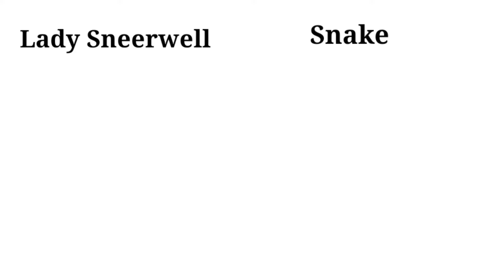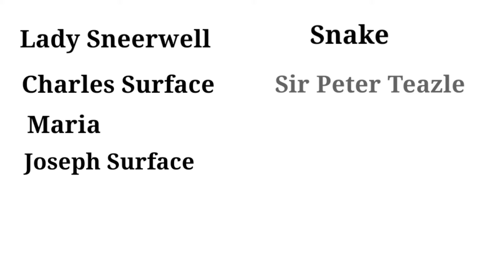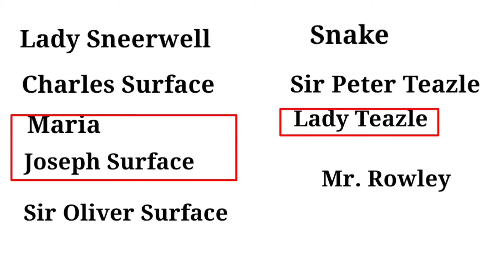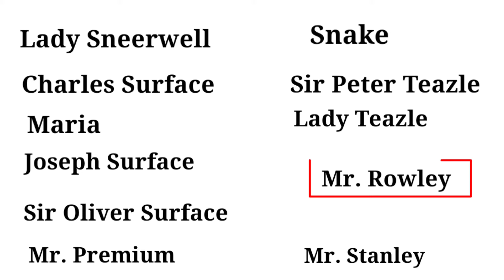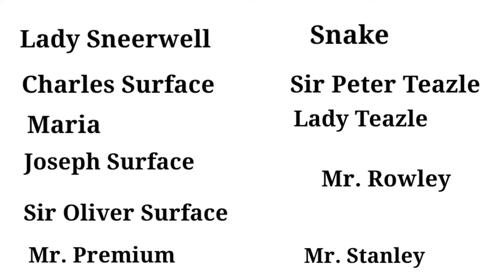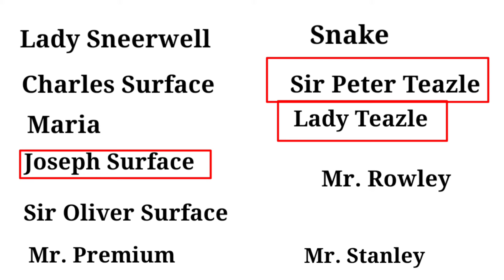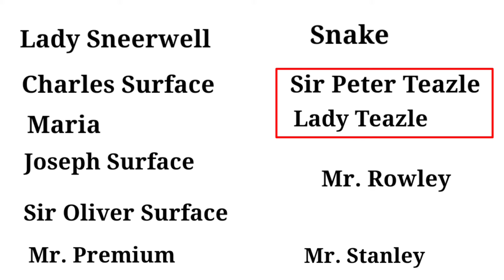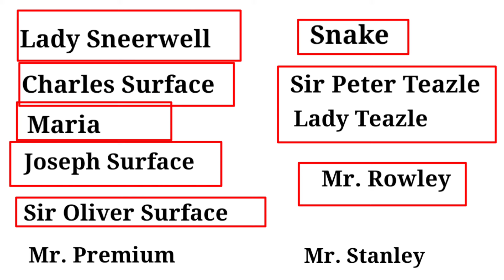The School for Scandal | Summary in Hindi | Play by R.B Sheridan | Explanation, Analysis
Support to our channel @Mr Chandra Classes